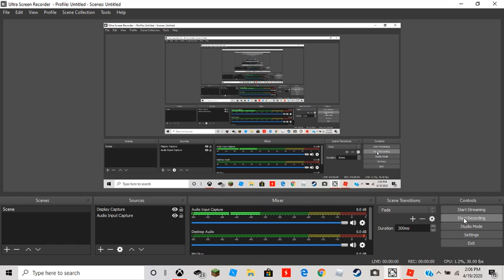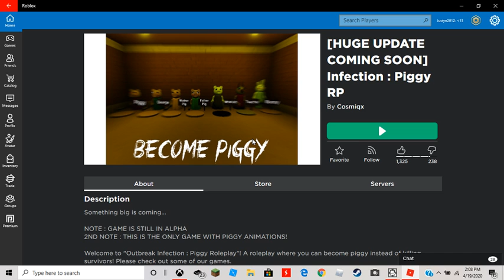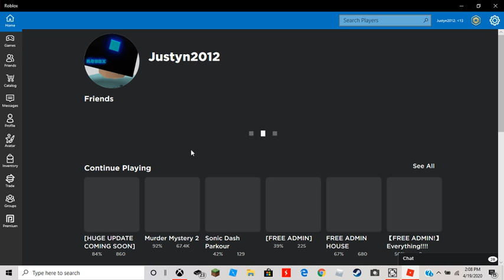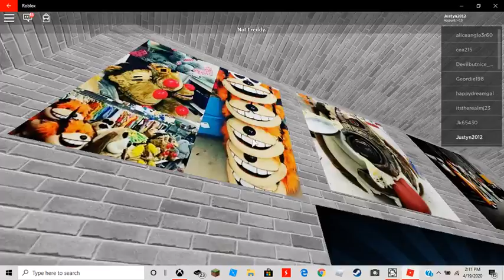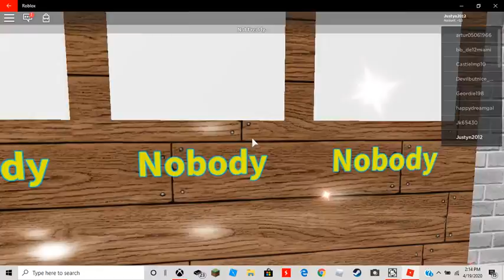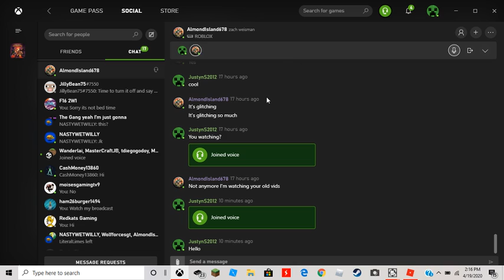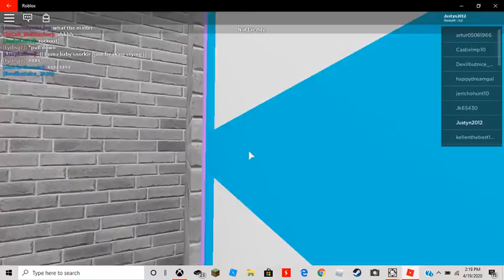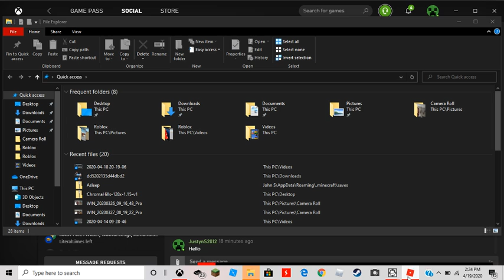The Adventures Of Fleegle & Snorky Part 1 (Part 2 Tormorrow)